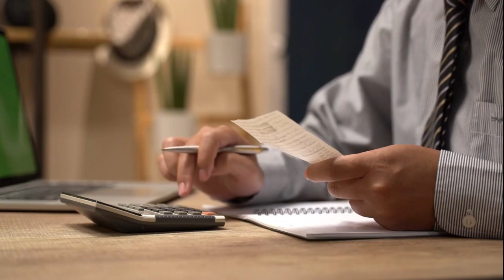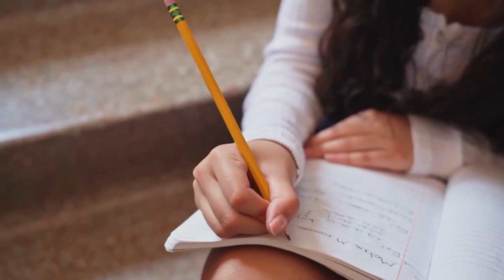Oportunidades acadêmicas e profissionais em outros países - Espanha parte 1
Esses vídeos oferecem insights valiosos sobre como estudantes e profissionais podem alavancar suas carreiras em contextos internacionais. Desde bolsas de estudo e intercâmbios acadêmicos até parcerias com empresas multinacionais, os vídeos abordam temas como educação, networking e desenvolvimento profissional. Se você está considerando uma experiência no exterior, esses vídeos são uma fonte rica de informações para planejar sua trajetória global.